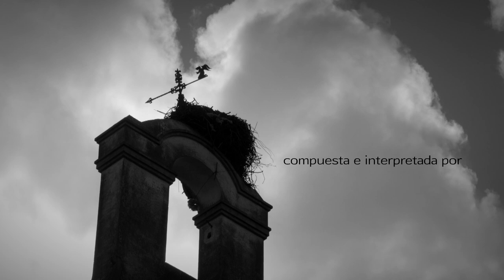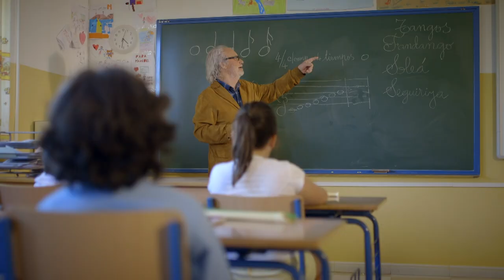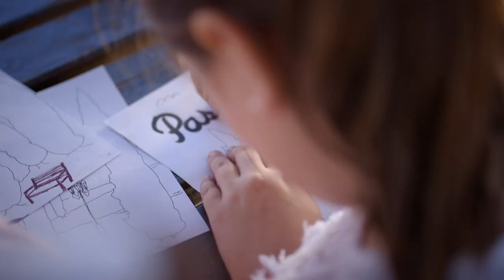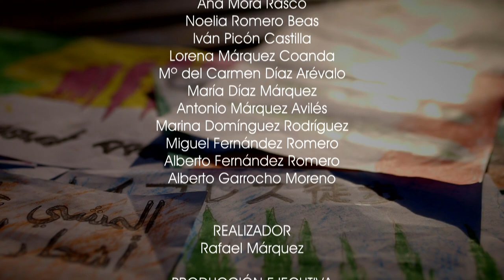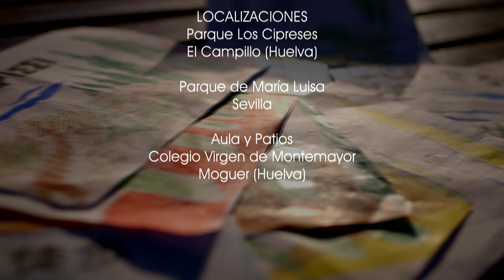Juan Carlos Romero 2015 - Paseo de los Cipreses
Os presento el Vídeo clip de la rumba de mi nuevo disco Paseo de los Cipreses.